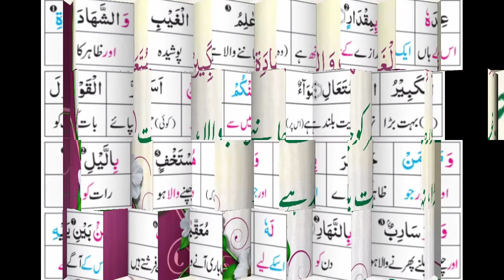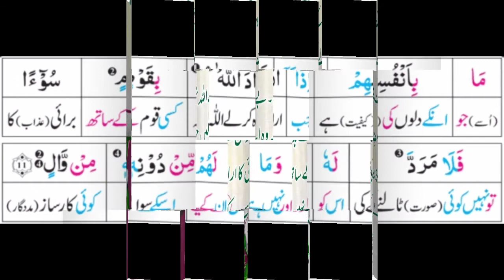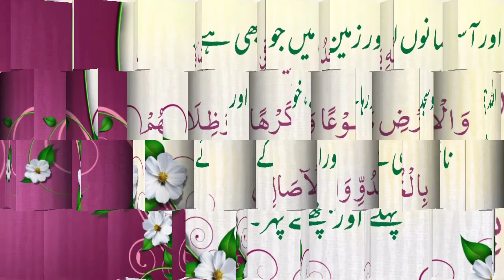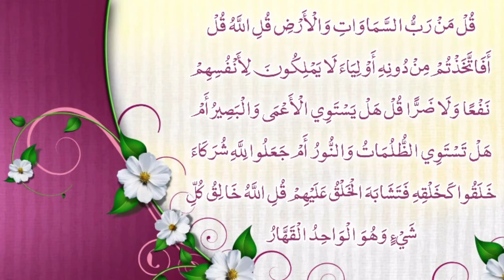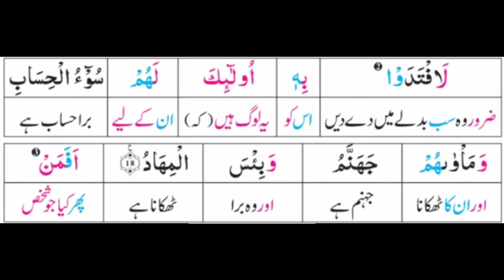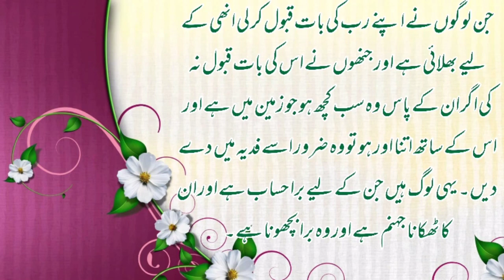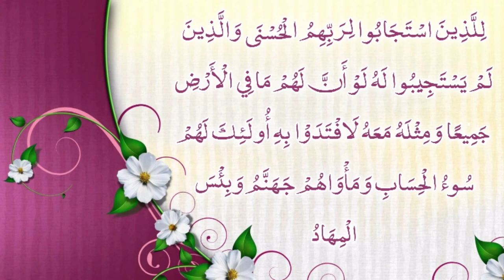Tarjama O Tafseer || Sur-e-Rad || Ayat No 08 to 18 || By Hafiz Usman Marjalvi || حافظ عثمان مرجالوی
Tarjama O Tafseer || Sur-e-Rad || Ayat No 08 to 18 || By Hafiz Usman Marjalvi || Attibyan Open University